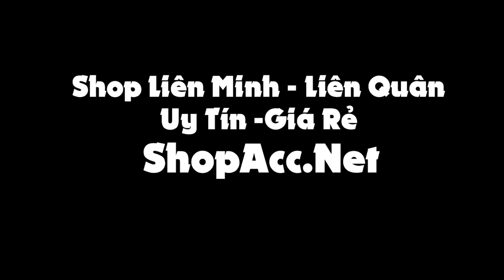Cập nhật lại nội tại Dao Tím cực bá đạo | Sẽ NTN khi Sylas ulti vào Hồn Ma ✩ Biết Đâu Được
Cập nhật lại nội tại Dao Tím cực bá đạo | Sẽ NTN khi Sylas ulti vào Hồn Ma.
🔰 Đăng ký chơi ngay để nhận quà cực khủng
Go.win - Cổng Game Quốc Tế - Đăng ký nhận ngay giftcode 10k